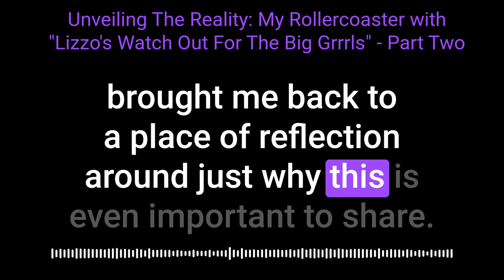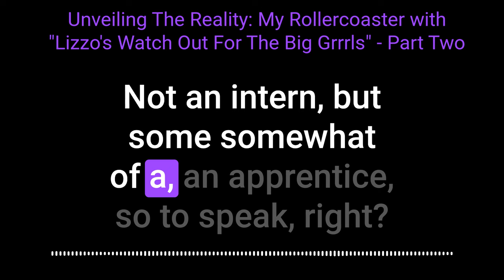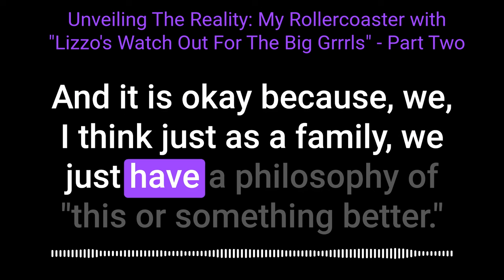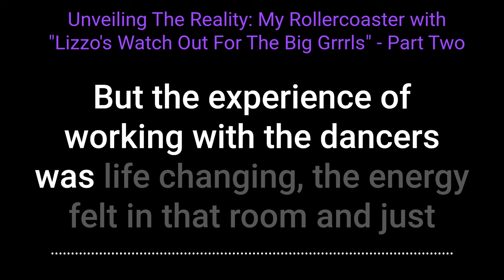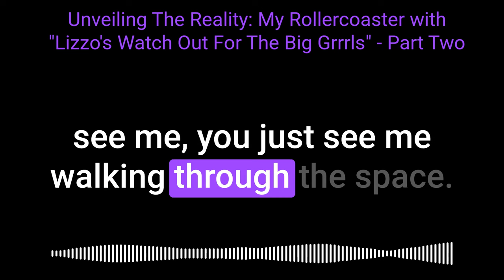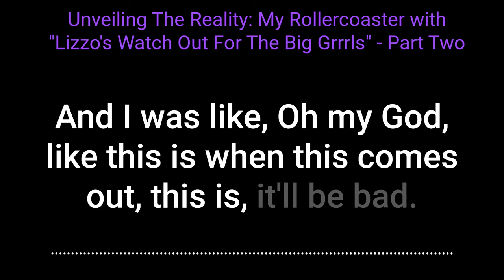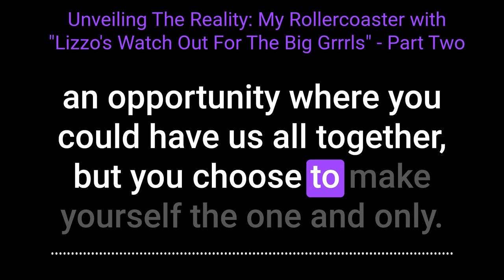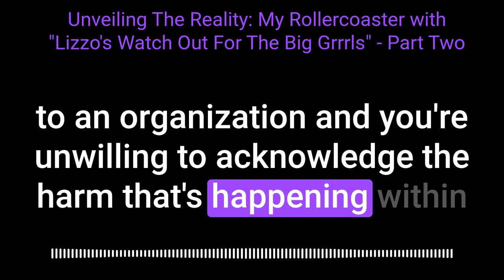Unveiling The Reality: My Rollercoaster w/ "Lizzo's Watch Out For The Big Grrrls" Part Two / Finale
The Messy Movement Lab® Created by Rashida KhanBey Miller. Helping Feminine-Spectrum People Reclaim Pleasure, Rest and Radiance Through Movement. Online Sensual Movement Classes From The Comfort of Your Home.

Show Notes:

In the second part of this video, I'll be sharing my experiences working on the production of Lizzo's 'Watch Out for the Big Grrrls' and my subsequent period of reflection. Throughout the discussion, I'll be focusing on my observations regarding the show's handling, the lack of inclusion, potential exploitation, and missed opportunities for productive collaboration during the production. I'll be expressing my disappointment with the issues surrounding the treatment of plus-sized dancers, the lack of respect for intellectual property, and my belief in the necessity for greater institutional accountability in such media productions. Ultimately, I'll be making a heartfelt plea for a more holistic approach to the treatment and representation of diverse bodies. I firmly believe that there is a pressing need for change in the industry, advocating for better inclusion of diverse bodies, voices, and experiences.

00:02 Introduction and Reflections on Lizzo's Production

02:00 The Casting Experience and Initial Hesitations

03:13 The Vision for the Show and the Role of Plus Size Dancers

07:52 Negotiating Contracts and Standing Up for Value

13:42 The Importance of Union Support and Legal Representation

16:49 The Filming Experience and Challenges Faced

27:06 Reflections on the Show's Structure and the Addition of Elimination

29:09 Post-Filming Thoughts and the Need for Change

38:45 Behind the Scenes: The Reality of Filming

39:35 Post-Production: The Silence and Disappointment

41:00 The Power of Influence and Representation

42:39 The Dream and the Disappointment

43:43 The Struggle of Recognition and Impact

44:55 The Importance of Equity and Belonging

48:13 The Reality of Exploitation and Erasure

50:42 The Emotional Rollercoaster of Show Release

53:00 The Power of Collaboration and Acknowledgement

55:20 The Struggle for Accountability and Transparency

01:10:02 The Importance of Consent and Respect

01:15:52 The Need for Change and Accountability

01:16:43 Final Thoughts: